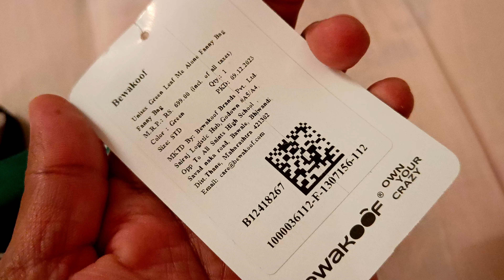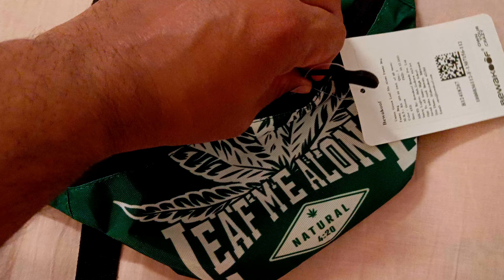bewakoof fannybag smallbag nice waistbag